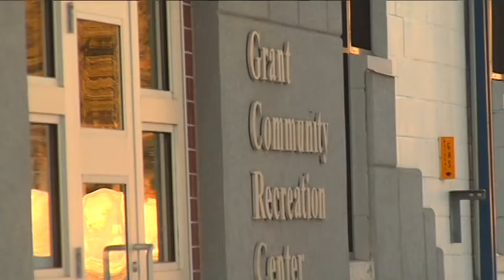pPLAN 11 02 02